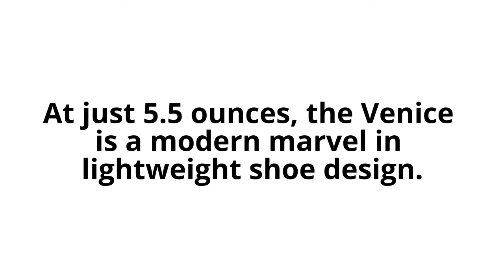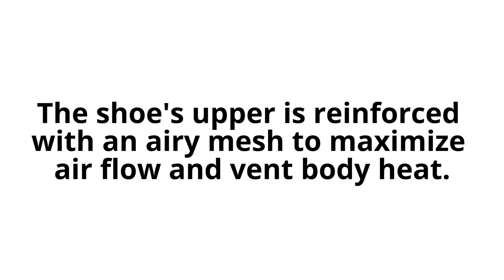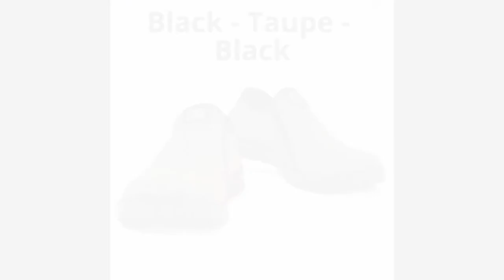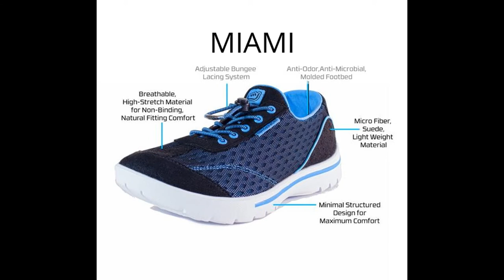SKUZE footwear Retailers Wanted